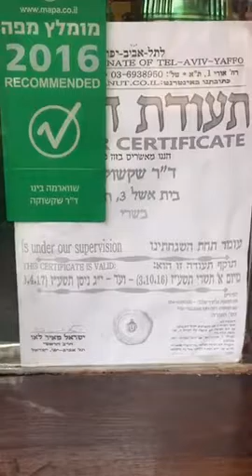Sinagoga Sen fronteira